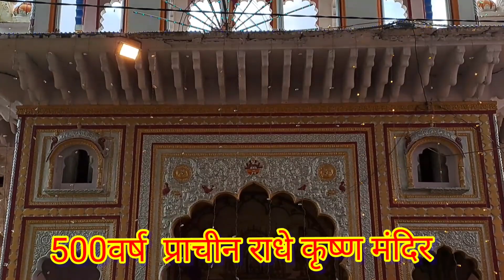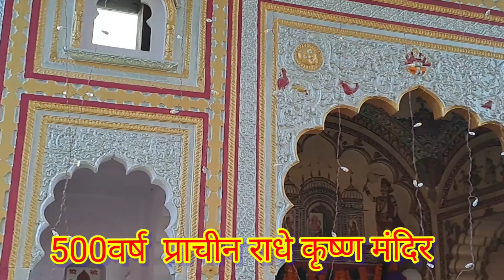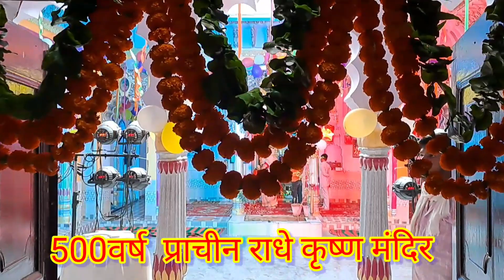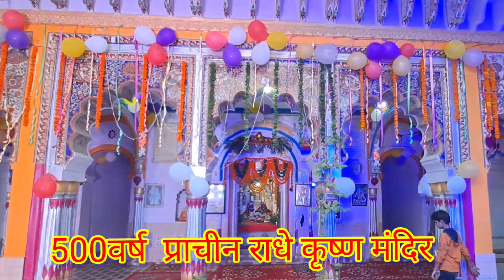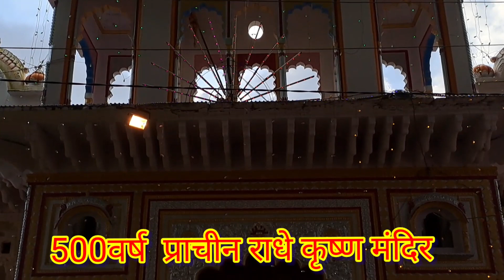500वर्ष प्राचीन राधे कृष्ण मंदिर / Shri Krishna Janmashtami Mahotsav 2022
500वर्ष प्राचीन राधे कृष्ण मंदिर / Shri Krishna Janmashtami maha utsav 2022#thehindempire

Hi
I am a Narendra welcome to your YouTube channel the Hind Empire

doston Aaj Ham Aaye hue hain Radhe Krishna Mandir jo ki 500 varsh Prachin Mandir hai Mandir ke bare mein Ham aapko bataenge Agar aapko yah video acchi Lage to video ko Jyada Se Jyada share Karen channel ko subscribe Karen Jay Shri Krishna Radhe Radhe Vande Mataram